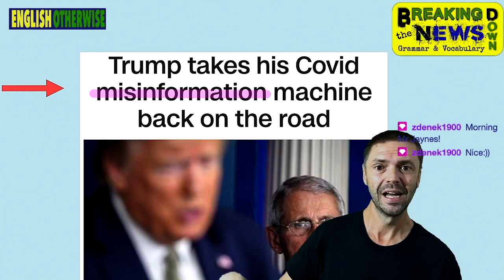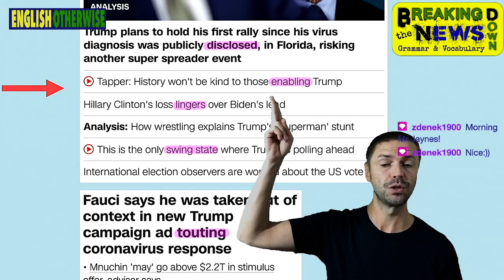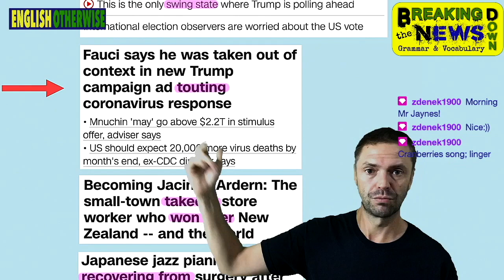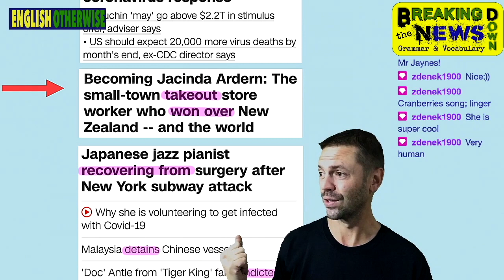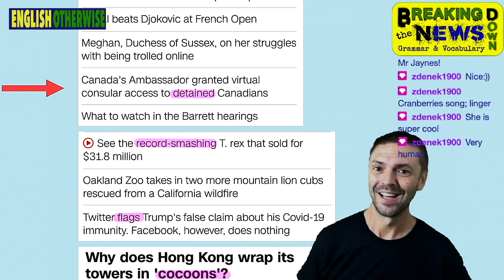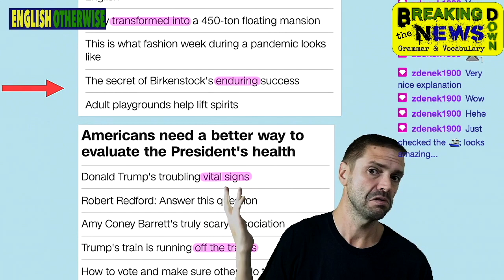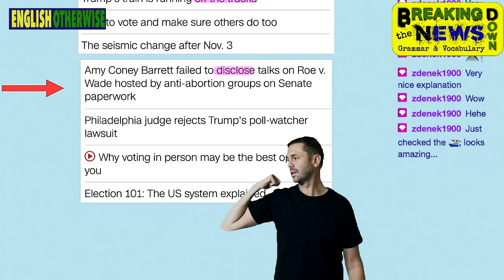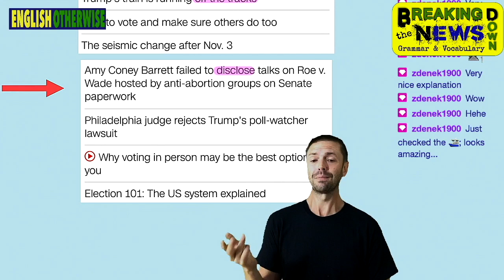Disclose, Enable, Linger, Tout, Win Over, Detain, Endure & more: Enhance your Vocabulary #12?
TWITCH LIVE - ReCap - Learn English Grammar & Vocabulary using the current news headlines. Weekday mornings @8 (UTC+2)
- straight out of bed and onto TWITCH to PICK APART the linguistic GOLD
- improvised/freestyle explanations with a cup of coffee
- unshowered and unshaven
- pointing out, acting out and explaining interesting words and phrases to help you BUILD your vocabulary and EXPAND your understanding of the English Language - - - participate - it's interactive - jump in with comments, ask questions - - - join the community - make this more fun and rewarding for everyone.

Twitch live stream @800
Youtube Condensed recap @1800 - this moves fast, & you don't get everything (sure you SKIP OVER the "umms and ahhhs", but) you MISS OUT ON content, context, comedy, etc...
Grab a coffee, maybe some breakfast, turn on, tune in, and enjoy...